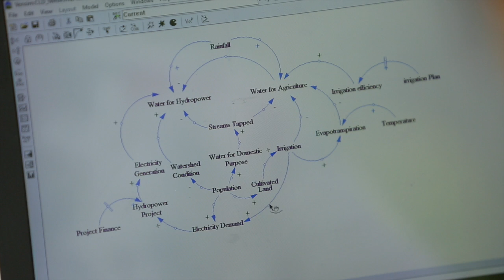Faculty of Environment and Resource Studies : MU Link International Program [by Mahidol]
Take a short tour of the faculty of Environment and Resource Studies (international program) at Mahidol University, Thailand! This is the first faculty on environmental study in Thailand which provides more than 30 fields of environmental science to explore. Watch our video to get more details of the students’ life and how they make the most out of their experiences by the 2 current students here: Voravart Ratanadilok Na Bhuket and Sonam Peldon from Bhutan. Each has grasped the opportunities on how to implement the environmental content in the different perspectives.